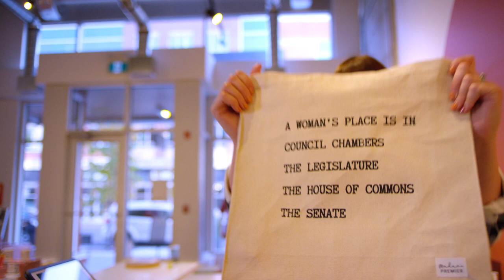Calgary. A city of innovators, dreamers, visionaries and game changers.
In Calgary, the sky’s the limit. There’s an excitement here, an entrepreneurial spirit that fuels innovators to do great things in the world. The more you build here, the more people want to move here, as it’s a great place to live and grow. So if you’re a business looking at Calgary as a hub, we’ve got it all. Be part of our energy.

FEATURED IN THIS VIDEO:
- Michelle Wong - Seven24 Films
- Robert Shepherd - Syantra
- Ashley Wanamaker - Being Human Club
- Carrie Le - Being Human Club
- Megan Kontrimas - Being Human Club
- Stephen Huang - Isto Inc.
- Ken Du Jr. - Oriental Phoenix
- Josh Abbott - Tangent Design Engineering
- Janeen Speer - Benevity
- Sarah Elder-Chamanara - Madame Premier
- Margaret Glover - Virtual Gurus
- Terry Rock - Platform Calgary
- Cong Chen - Travel Blogger
- Harvey Nichol - Artist @harveyisdead
- David Legg - Mount Royal University
- Courtney Neal - Fish Tales Fly Shop
- Ravi Mani - Viggen Robotics
- Tarra Wright Many Chief - Many Chief Tours and Many Chief Consulting Ltd., and under the Many Chief Tours she does the Mohkinstsis tour
- Lloyd Summers - Red Iron Labs
- Rosalinda Hernandez - Red Iron Labs
- Lindsay Rousseau and her partner David - Ollia Macarons & Tea
- Akuch Akol - Hairstylist
- Dallas Rathbone - IT Specialist

LOCATIONS:
- Central Memorial Park
- Shane Homes at YMCA Rocky Ridge
- Orchard Restaurant
- Syantra Offices
- Being Human Club
- Shag Hair Salon
- Oriental Phoenix
- Tangent Design Engineering Labs
- Orpyx Medical Technologies
- Benevity Offices
- Madame Premier
- The Military Museums
- Platform Innovation Centre
- St Patrick Island
- nvrland. Arts Foundation
- Tom Campbell Park
- Red Iron Labs
- Protospace (makerspace)
- AGAT Laboratories
- Plantsie Inc.
- Major Tom Bar
- Talnea Technologies Inc.
- Chinese Cultural Centre
- Mount Royal Concert Hall
- Akram Jomaa Islamic Centre

EXTRA FOOTAGE & EVENTS:
- (S.O.A.R Speak Out Against Racism) Gwanistti Naniya event
- DAVID the Puppet (footage from Beakerhead)